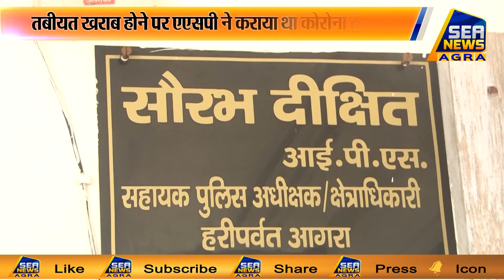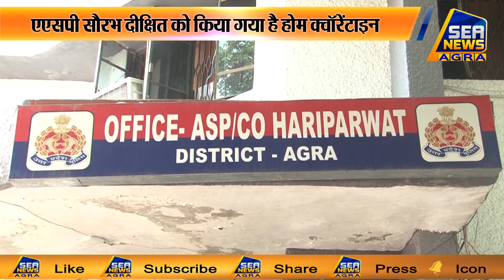ASP_सौरभ_दीक्षित हुए कोरोना संक्रमित - Sea News Agra